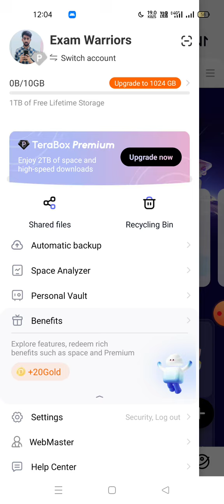best free cloud storage app for android 2024 | 10 GB Free Cloud storage | terabox free cloud storage